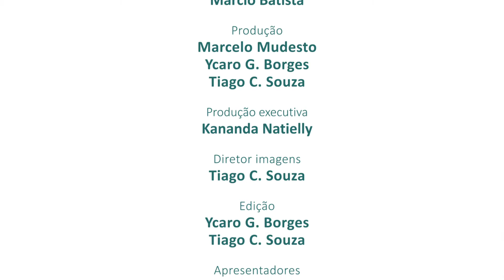Dançarino famoso leva uma vida simples no ES Bloco 03